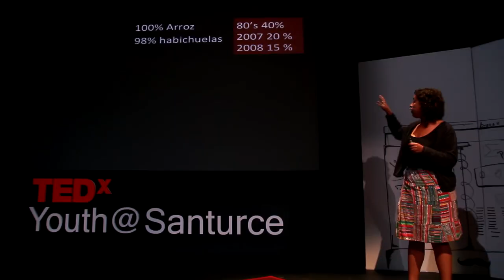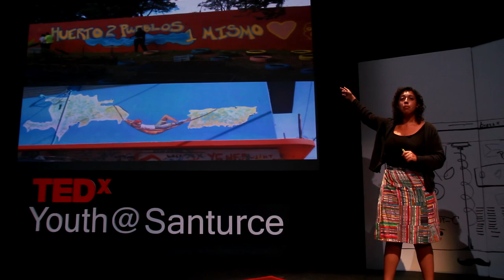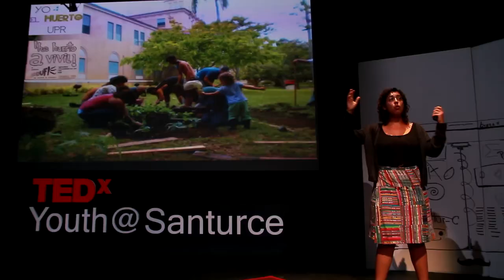Hasta en la acera crecen tomates: Ana Elisa Pérez Quintero at TEDxYouth@Santurce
Ana Elisa Pérez Quintero [Eco Activist - Community Garden Specialist - GAIA Founder]